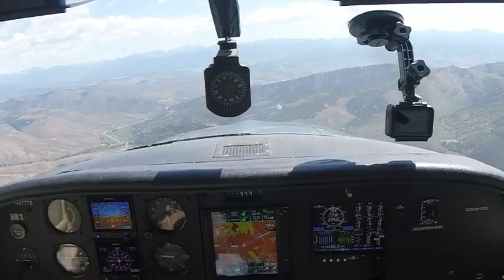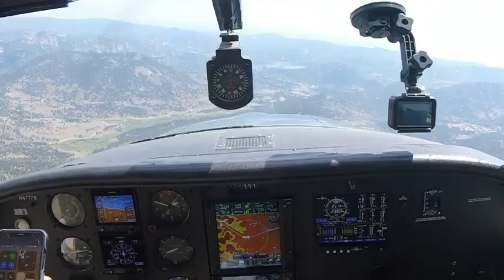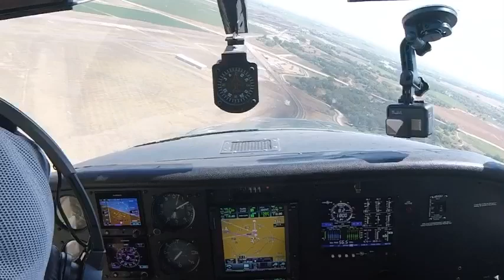Fly The Rockies - Cameron, Rabbit Ears, Milner - Part 1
In this video I take the 182 from Greeley over Cameron Pass, the out west to Rabbit Ears Pass, then turn towards Kremmling and Granby before turning north to fly through Milner Pass over the Rocky Mountain National Park